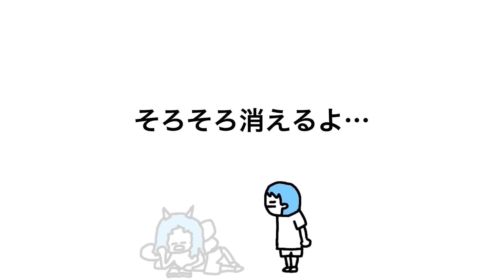【アニメ】「ボク、もう消えるよ…」で全然消えへんやつ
コメントで頂いたタイトルです

「お前消えるのか…」で全然消えないヤツ

でした。